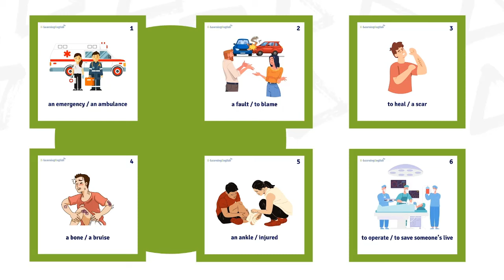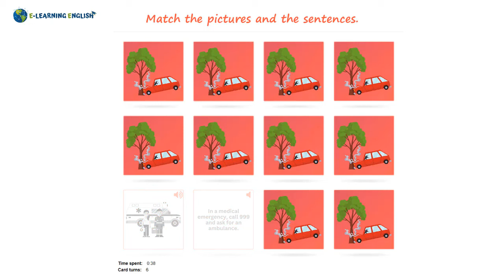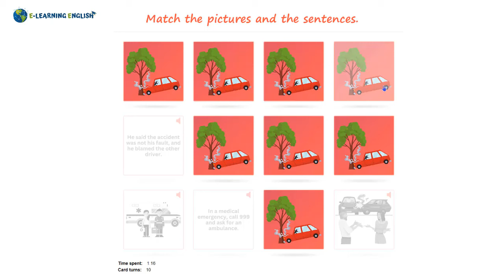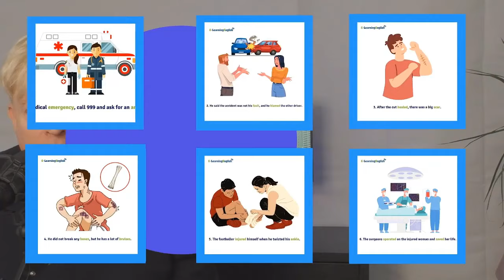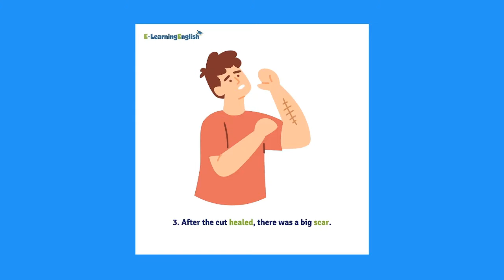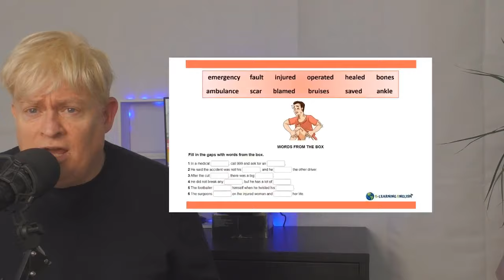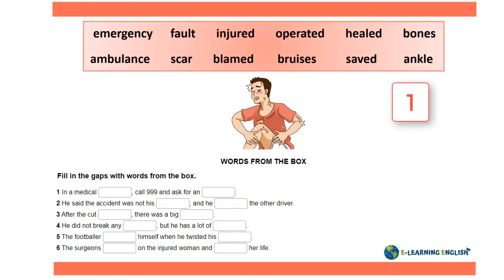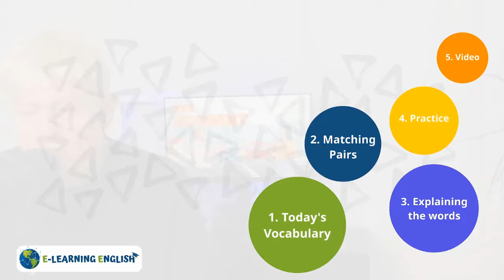Accidents Vocabulary | Learn English Through Short English Stories with Peter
Vocabulary: Accidents
🚦 Buckle up for a thrilling ride as we dive into the world of accidents! 🚑 Join us in this engaging vocabulary teaching video led by the dynamic Peter, your language learning guide! 🎉
📽️ Animated Adventure: Hold on tight as our animated characters navigate through an accident scenario, bringing the vocabulary to life!
🧩 Match-Up Mayhem: Challenge yourself with our interactive matching game! Test your knowledge by pairing accident-related words with their vivid visuals. It's a race against the clock to see who can make the most matches!
💥 Action-Packed Exercises: Get ready to be in the driver's seat! Our interactive online exercises will have you responding to accident scenarios in real-time. Practice makes perfect, and here, you'll get plenty of it!
🗣️ Expert Insights by Peter: Need a clear explanation? Look no further! Peter, our language expert, breaks down the accident vocabulary with precision and clarity. From collisions to mishaps, he's got it all covered!
🚨 Whether you're a beginner or brushing up on your vocabulary, this video is tailored for all levels of English learners. So, join us for an educational adventure that's as informative as it is entertaining! 📚🔍🌟

⏱ TIMESTAMPS:
0:00 - Video
01:21 - Welcome
01:59 - Today's Words
02:29 -  Matching Pairs
05:12 - Explaining the words
07:30 - Practice
09:23 - Accident Video roleplay